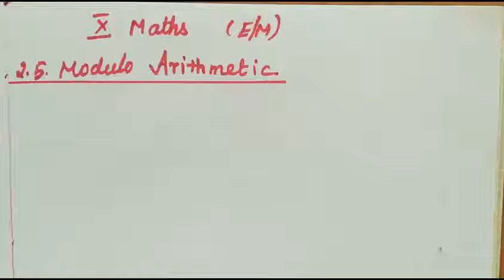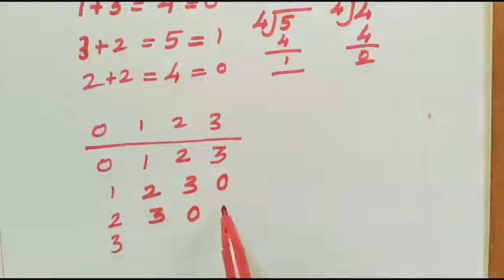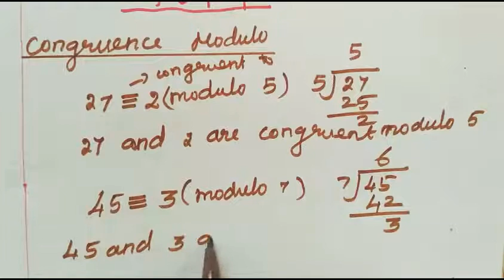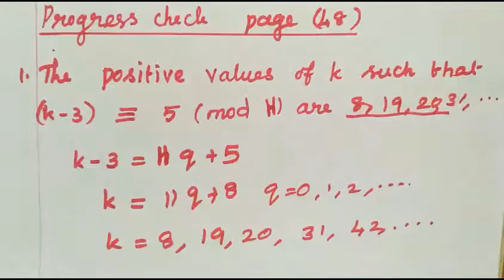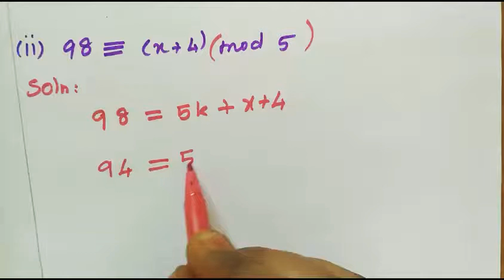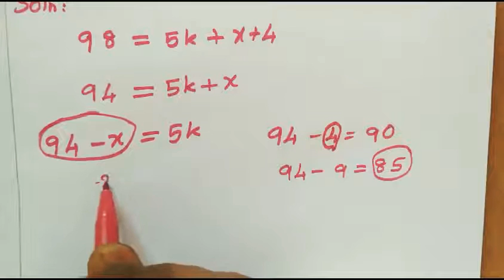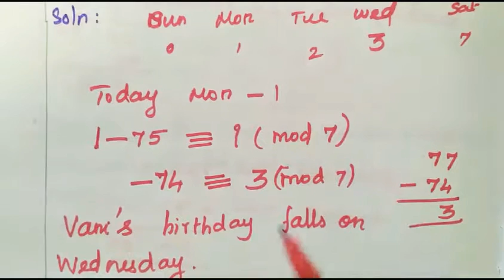Exercise 2.3(example sums) , x maths E/M